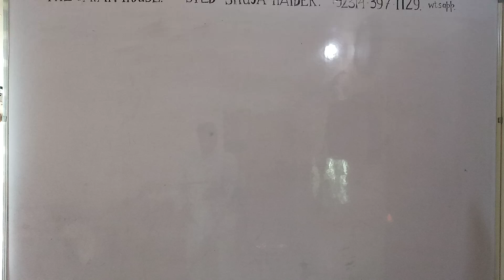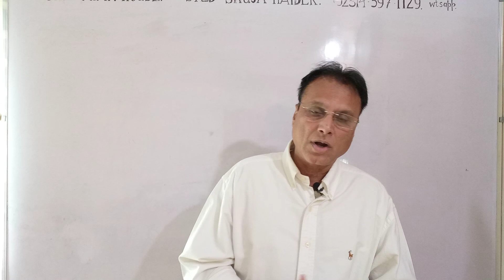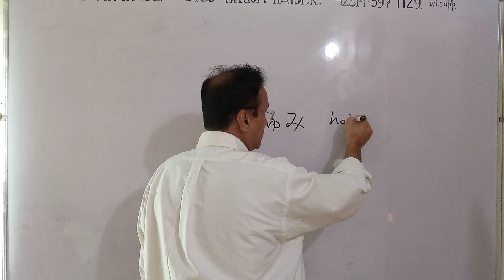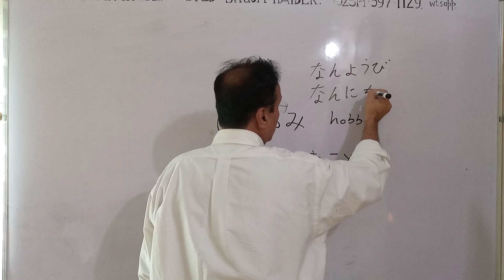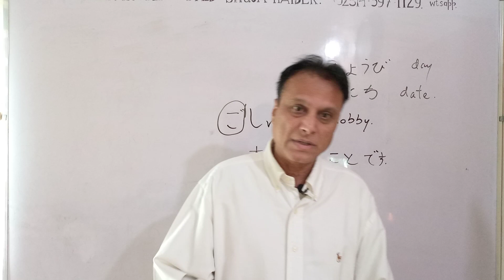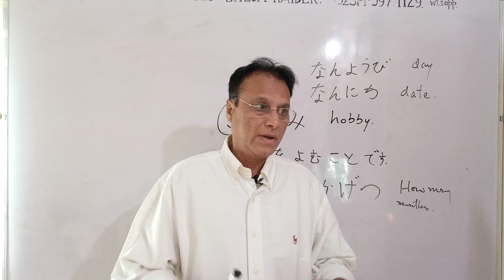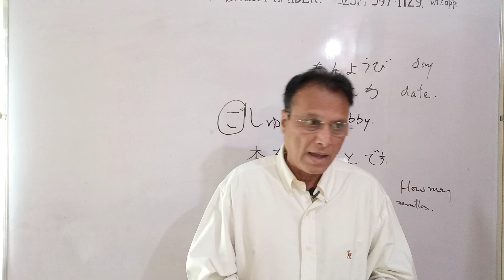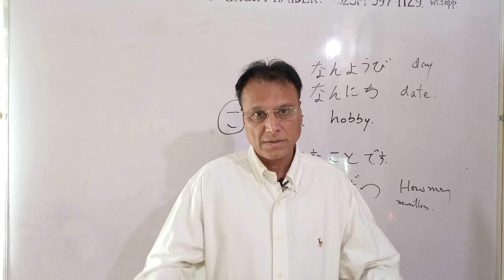How to pass the Visa interview.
What does the Visa officer wanna know from you?
japanese translator.
japanese interpreter.
learn English in Urdu/Hindi.
Basic Japanese.
Kanji made simple.
Japan immigration.
documents translation.
translation and interpretation services in Pakistan.
visa Japan.
Germany visa.
Basic German.